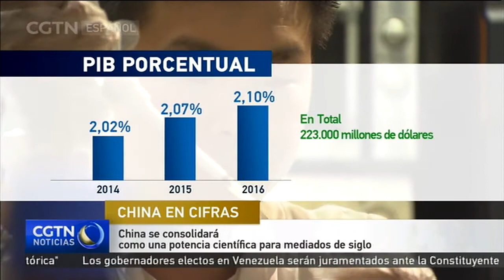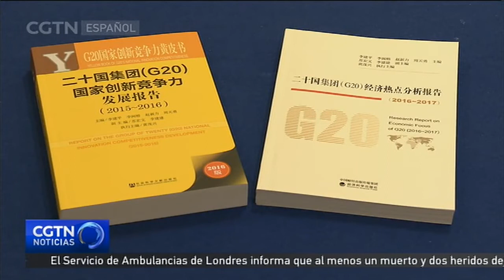China se consolidará como una potencia científica para mediados de siglo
Enviar astronautas a la Luna y acabar con el monopolio de Estados Unidos está entre muchas metas que China tiene para los próximos años. El gobierno central está decidido a elevar la capacidad del gigante asiático y convertirlo en una potencia en materia científica y tecnológica. Nuestro compañero Octavio Fernández le presenta en nuestra serie especial China en Cifras el camino que China ha tomado para incentivar la investigación y el desarrollo.